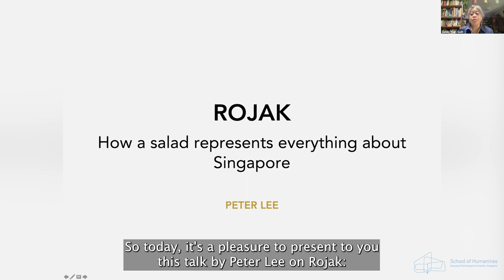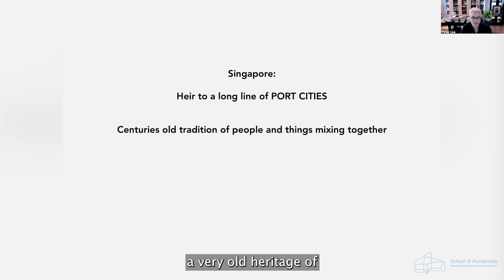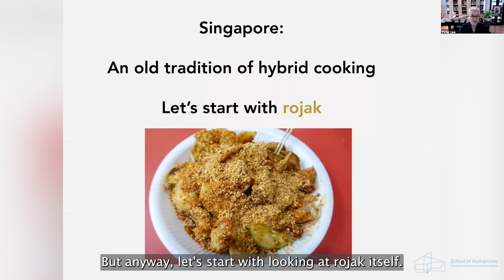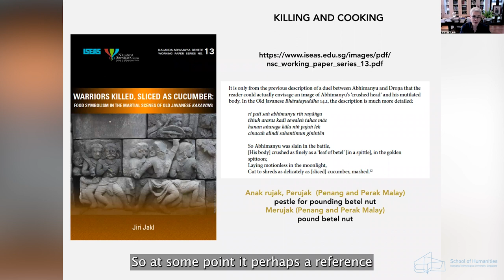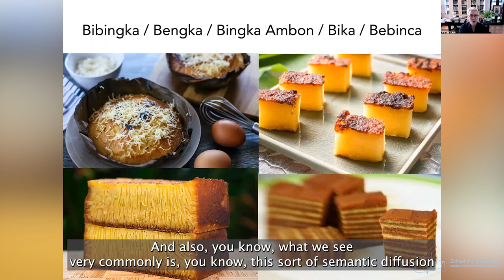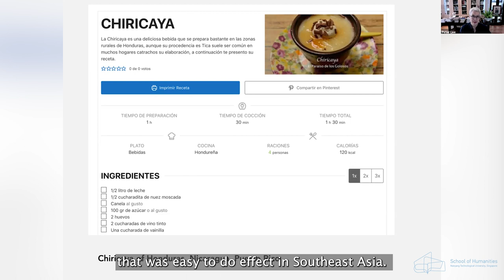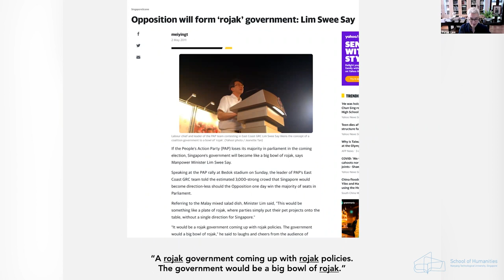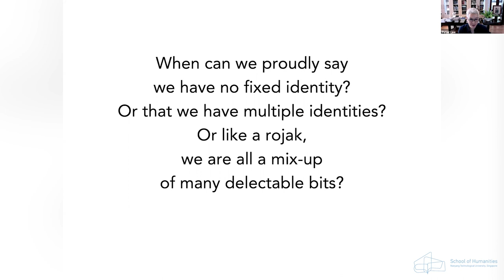ROJAK: How a salad represents everything about Singapore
From the analogy of rojak, Peter Lee explores the cultural lineage of Southeast Asia's port cities, from the wonderful way people express themselves in cooking, dressing and music-making; to architecture and interiors.

This talk highlights Singapore's exuberant heritage of mixing things up, with fascinating archival and family photographs, and echoes of the rojak in local musical tastes.

About the Speaker:
Peter Lee is an independent researcher and Honorary Curator of the NUS Baba House. He co-authored The Straits Chinese House with Jennifer Chen, and was the producer of Junk to Jewels — The Things that Peranakans Value, an exhibition and catalogue for the Peranakan Museum. He co-curated Sarong Kebaya at the same museum and wrote a book on the subject which was shortlisted for the Singapore History Prize. He curated Inherited and Salvaged: Family Portraits from the NUS Museum Straits Chinese Collection, as well as Singapore, Sarong Kebaya and Style at the Fukuoka Art Museum and the Shoto Museum in Tokyo. He was the guest curator of Port Cities: Multicultural Emporiums of Asia, 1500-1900 at ACM, and the historical consultant for a Peranakan-themed short film at the Singapore Changi Airport Terminal 4. Peter also guest curated Amek Gambar: Peranakans and Photography at the Peranakan Museum and hosted The Mark of Empire, a four-part documentary broadcast by CNA.